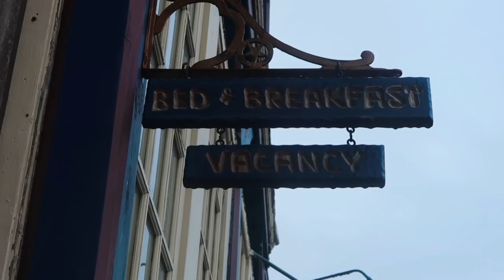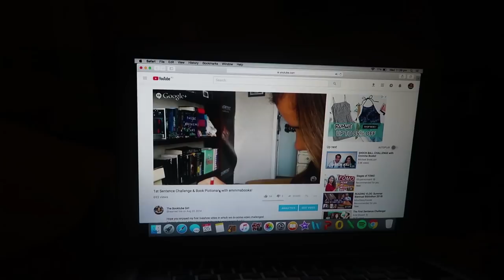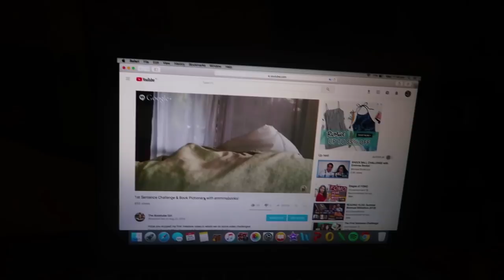CAPE MAY VLOG feat The BookTube Girl.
- social media -
tw: @emmmabooks